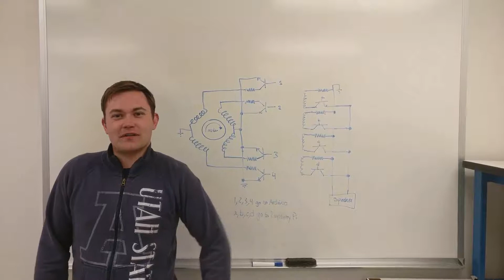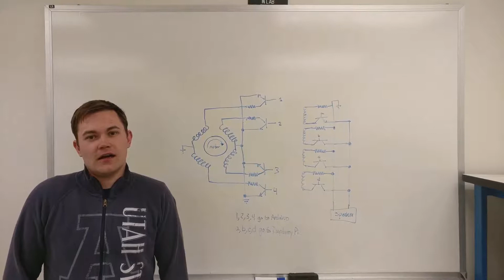electromechanical tone generator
this was a project we made for our micro computer interfacing class at Utah State University.